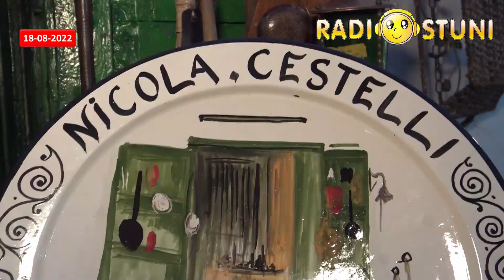Radiostuni News del 18/08/2022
News di Giovedì 18 Agosto 2022
- Nicola Cestelli, volto noto della nostra ostunesità, esprime il suo pensiero sull’estate ostunese dalla sua esclusiva boutique nel Centro Storico _ l'intervista
- "Alìa Ostuni International Folk Festival" _ il folklore scende in piazza
- “Alter Echo String Quartet” _ rassegna “R…estate al Parco di Agnano”
- “Agnano ai tempi del paleolitico” _ Viaggio
- “La verità non è stata mai di moda” _ commedia
- "L'emozionauta" _ recital musicale di Salvatore Depsa de Pasquale _ evento Rotary Club "Ostuni - Valle d'Itria - Rosamarina" _ il
- Bollettino epidemiologico
- Necrologi